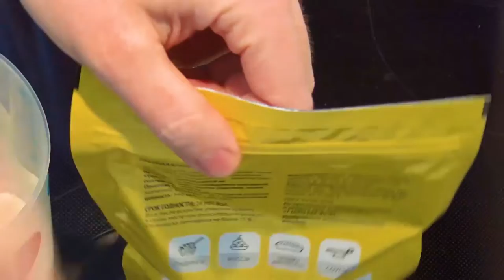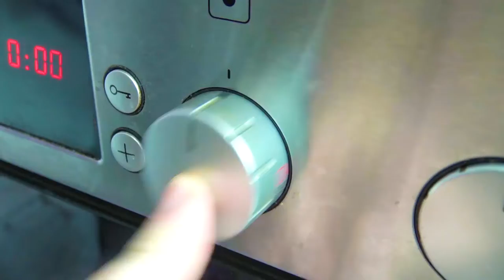7 simple but delicious recipes that you can cook at home in the kitchen! Watch to the end!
Friends, hello! 7 simple but delicious recipes that you can cook at home in the kitchen! Watch to the end!

🔔 Make sure you have a call enabled so you don't miss any of our videos! 🔔
Friends, please! Repost the videos you like, because it helps the development of the channel! Have a nice day, everyone! 👌 👌 👌 Your friends can benefit from these simple and delicious recipes.

My friends, if you liked this video, you can help the channel's development!
WRITE A COMMENT or ask a prescription question.
I will be more than happy to answer you.
Best regards, Dmitry